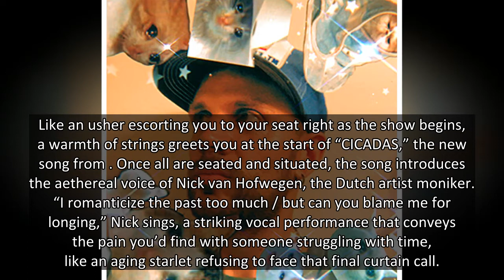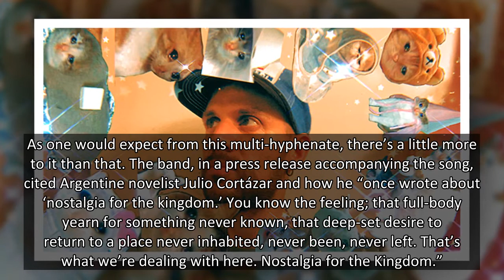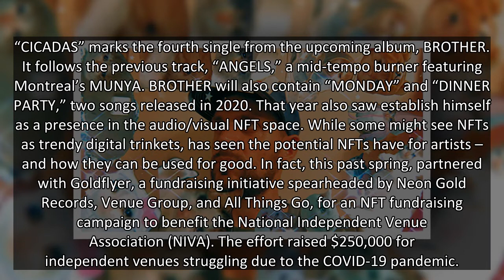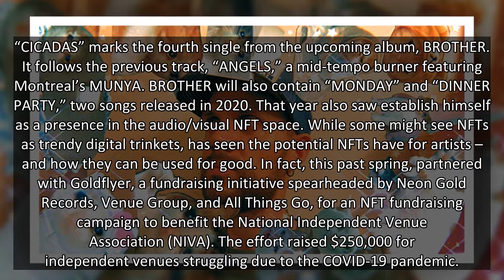Young & Sick Shares The Surreal ‘Journey’ Behind Their Literary-Inspired Dreamy Song ‘Cicadas’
Visual and musical artist delivers an ode about the dangerous seduction of nostalgia in a blossoming, exotic flower of a song.
Like an usher escorting you to your seat right as the show begins, a warmth of strings greets you at the start of “CICADAS,” the new song from . Once all are seated and situated, the song introduces the aethereal voice of Nick van Hofwegen, the Dutch artist moniker. “I romanticize the past too much / but can you blame me for longing,” Nick sings, a striking vocal performance that conveys the pain you’d find with someone struggling with time, like an aging starlet refusing to face that final curtain call.
With self-reflective lyrics (“I’m aware that I’m a grumpy bastard”) that flirt with absurdity (“let me complain about the kids and their lack of rock and roll”), “CICADAS” is a dynamic piece of music. The production is just as enchanting, one part “Eleanor Rigby” orchestra flair, one part dreamy, modern exotica — Martin Denny by way of Madlib, Kava Kon, and